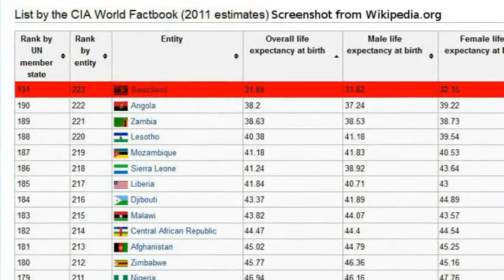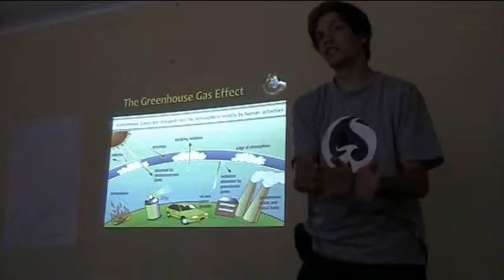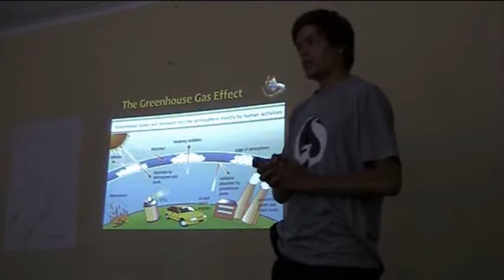GeaSphere Swaziland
Round about 10% of Swaziland's area is covered with timber plantations. This movie explains the problems caused due to this fact and illustrates GeaSphere's work in Swaziland.